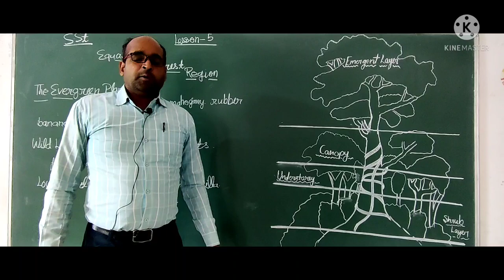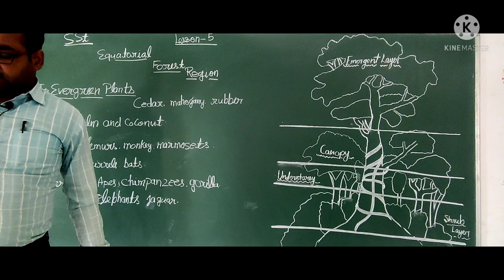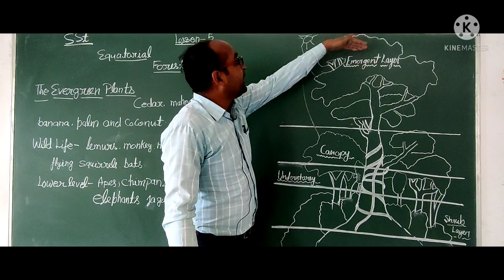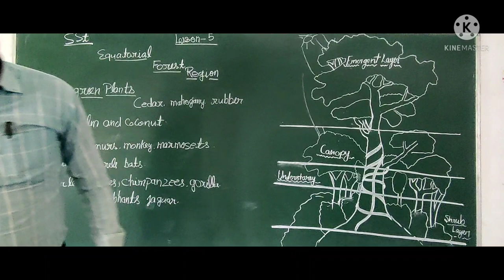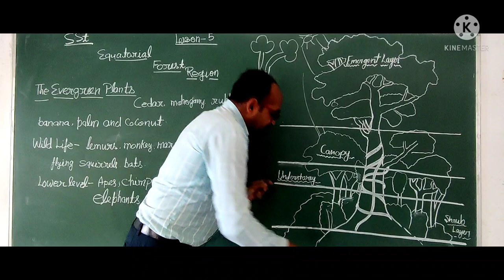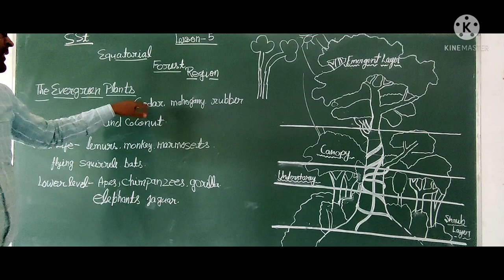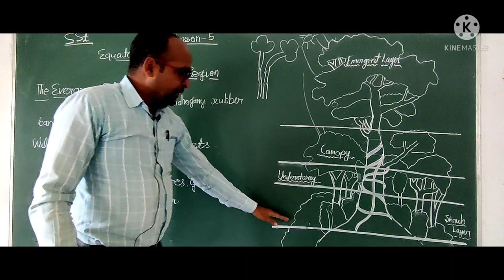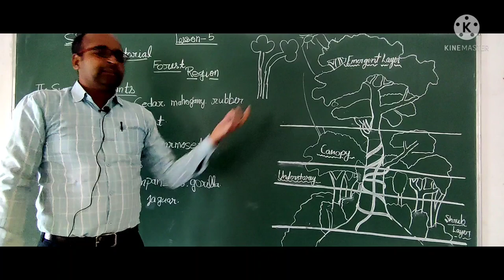SSt lesson 5